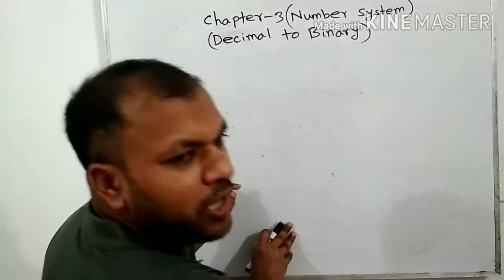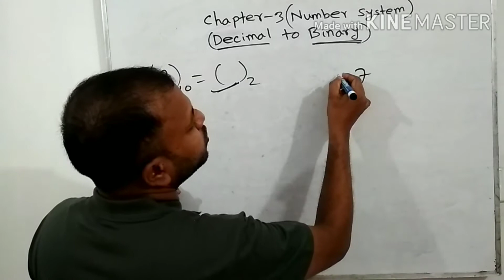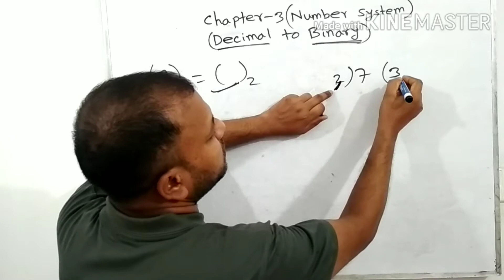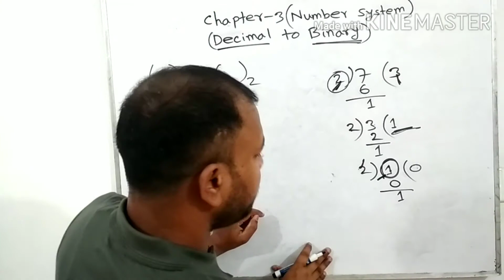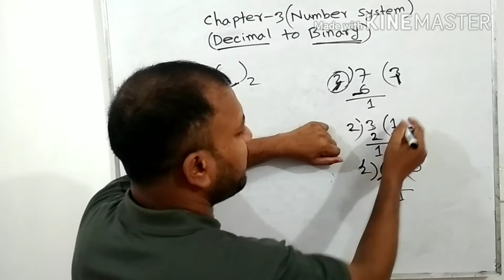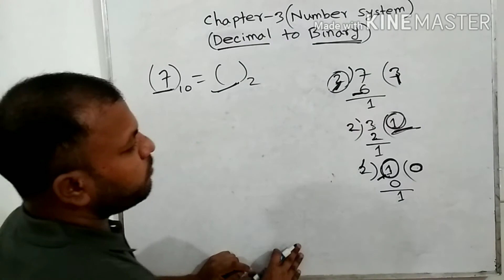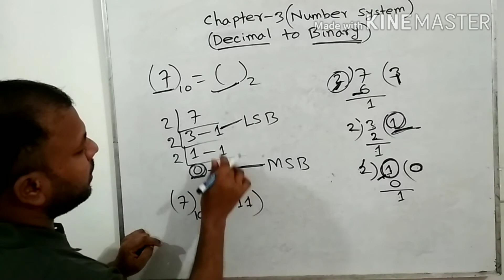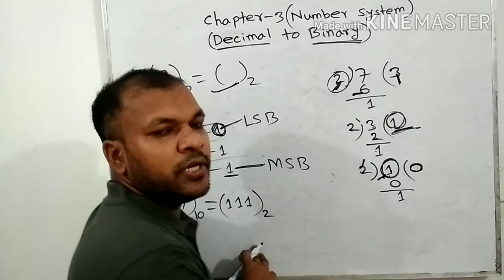ICT|decimal to binary convert|দশমিক সংখ্যাকে বাইনারিতে রূপান্তর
HSC ICT|decimal to binary conversion|দশমিক সংখ্যা কে বাইনারিতে রূপান্তর|Decimal to Binary|hsc ict|